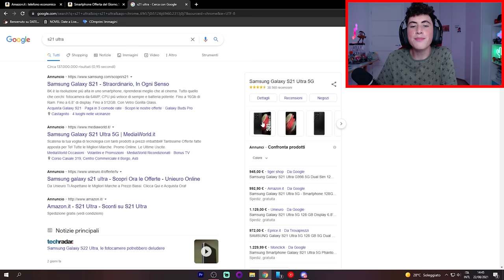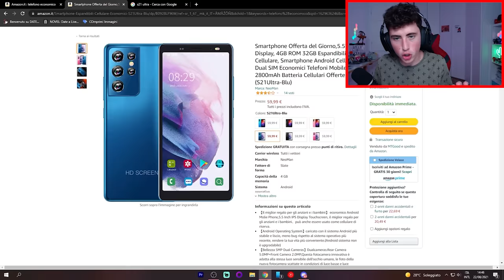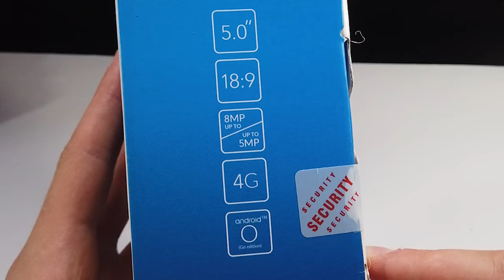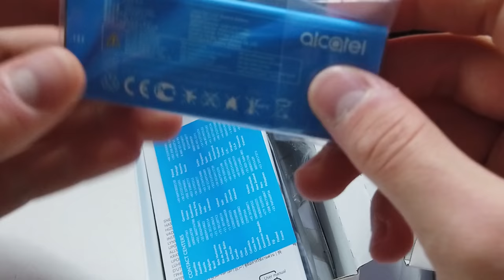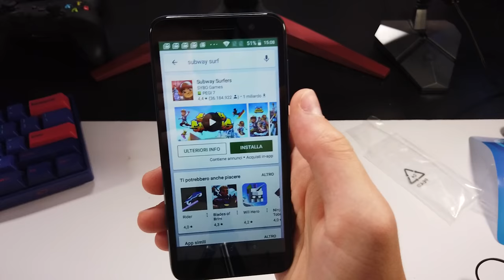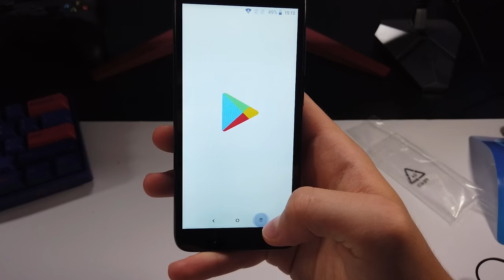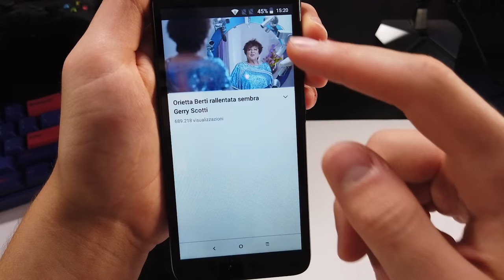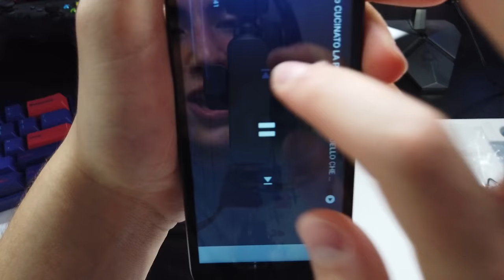Unboxing del TELEFONO PIÙ ECONOMICO di AMAZON DA 50 EURO!!! *esploso*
Oggi ho esplorato i meandri di Amazon per riuscire a trovare un telefono, ma non un telefono normale, bensì  quello più economico possibile su Amazon e... ci sono riuscito con 50 euro :D

🔥RICORDA🔥

- Scheda Video
FINE